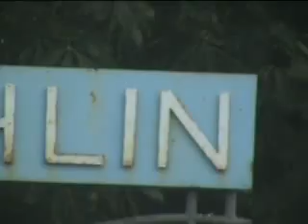ZYCHLIN-STRASZYDLA -ZYCHLINSKIE.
Powini zniknac.